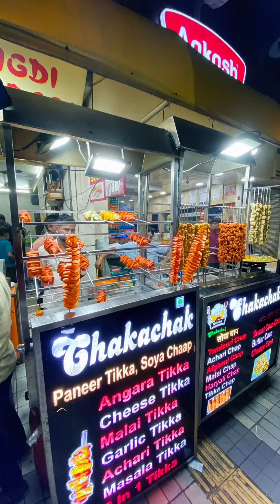Highlights of Indore. Chapan bazar